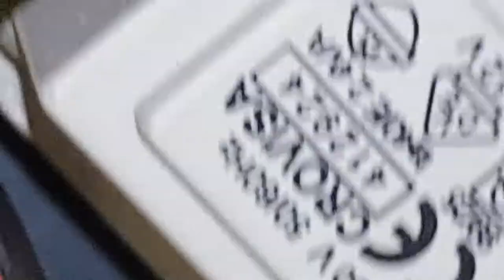Super NOVA Close up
WARNING HIGH VOLTAGE : ONLY FOR PROFESSIONALS

This video is designed to ensure permanence of the research and to prevent this work from being lost as it so nearly was.

For those inclined to do reverse engineering, here is another video

and some high resolution stills